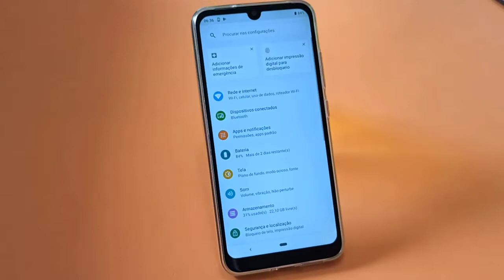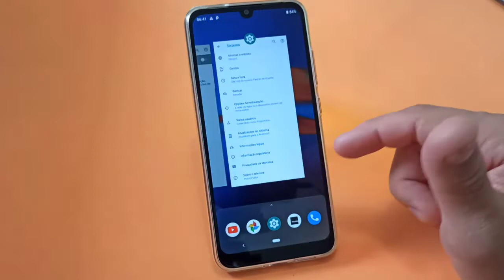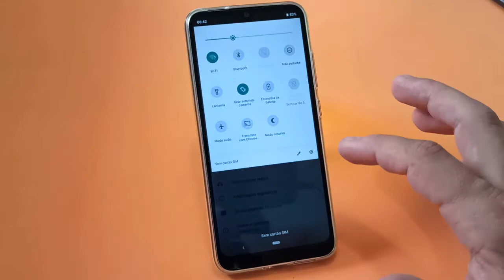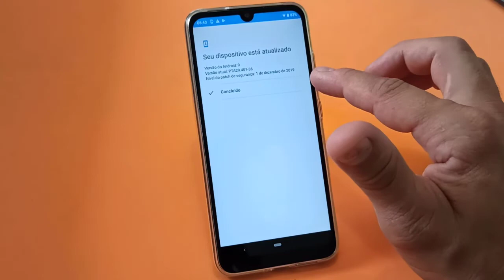Motorola Liberou Mais Uma Atualização Para o Android Do Celular Moto E6 Plus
Veja nesse vídeo como instalar a nova atualização do Android para o celular Motorola Moto E6 Plus. A Motorola liberou mais uma atualização para o Smartphone Moto E6 Plus. É sempre importante manter o Android do seu celular atualizado para a última versão, pois assim você aproveita novos recursos que foram adicionados e fica protegido com a correção de Bugs no sistema e atualizações de segurança.